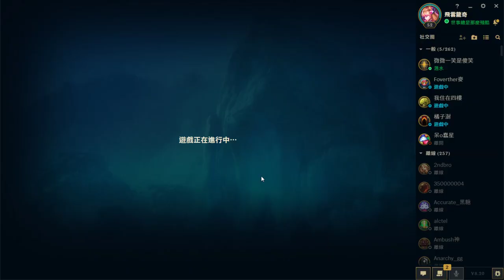LOL英雄聯盟 - 牛牛隨機場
*BGM*